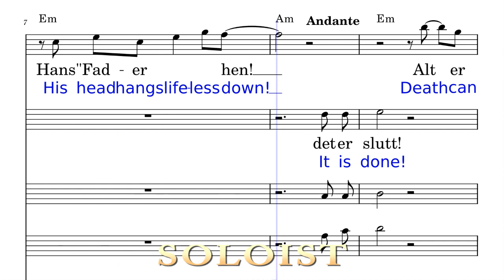12 ALTO as Piano His heart has halted